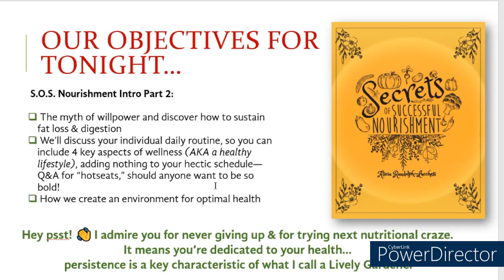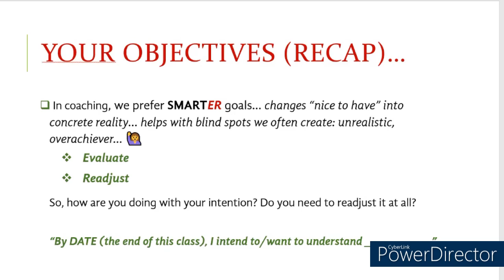S.O.S. II of Nourishment - SMARTer Goals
Part of my passion is to reframe your goals and give you the option for optimal health. It's not YOU that's failed the fad DIEts, you've just been given poor tools. It's not your fault, it's not having clear goals. Intentions, declarations... let's be very clear about what we want, rather than just creating a pretty lil vision board.

Here's a clear outline of how to create SMARTer goals... and what a difference MINOR changes made for a student and her sister. And an EASY way to create plant-based living from a student of mine. Health really is S.I.M.P.L.E. - allow me to show you how.

For more information on my book/course, Transformation 101 or pick it up on Amazon